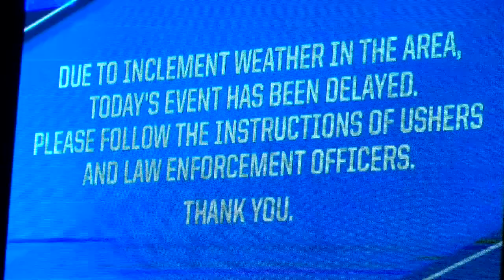#18 Emporia State takes down #5 Northwest